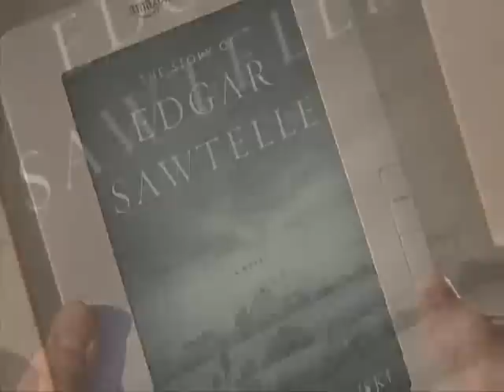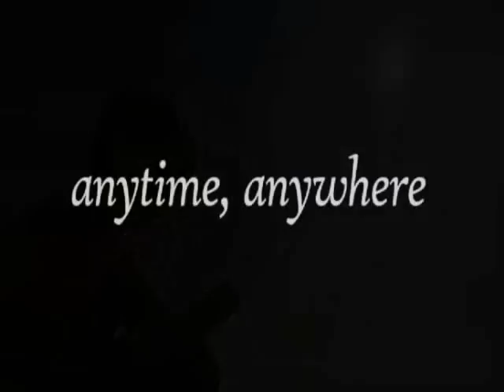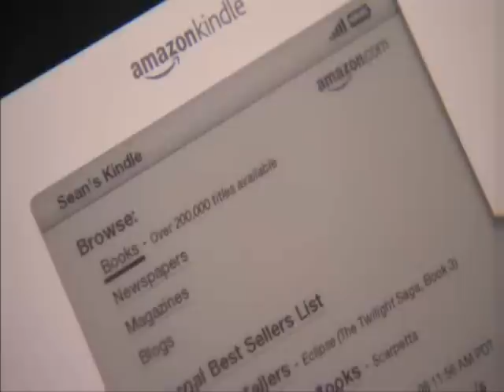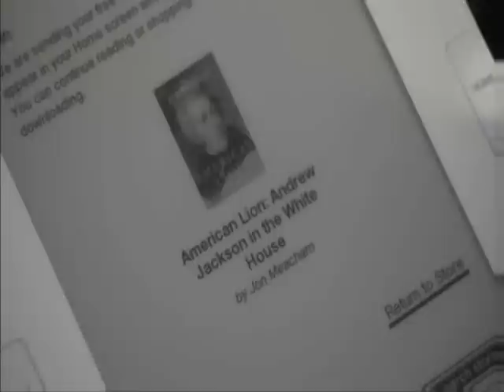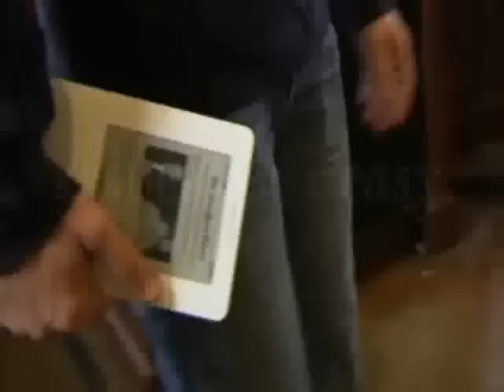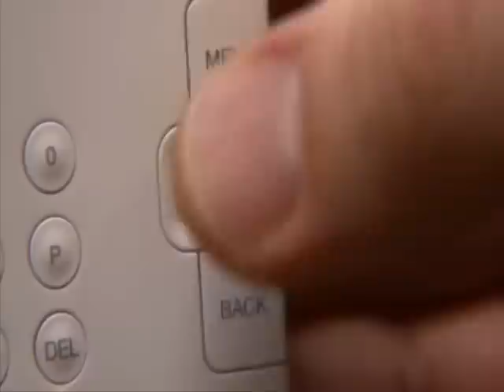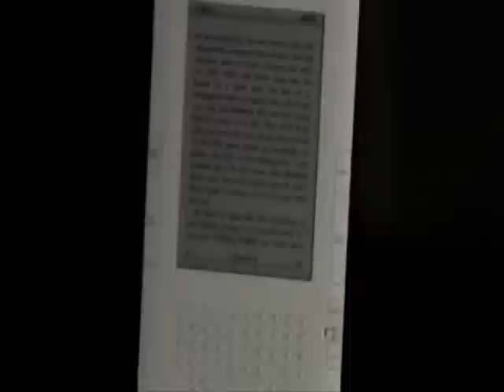What's So Great About the Kindle 3?-Commercial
Kindle is Amazon }#1 bestselling merchandise for two years going. It's as well the particular most-wished-for, most-gifted, and features the most 5-star opinions associated with any kind of product at Amazon.

  sony or kindle,   kindle review,   kindle reviews,   kindle 2 review,   kindle dx,   sergio kindle nfl comparison,